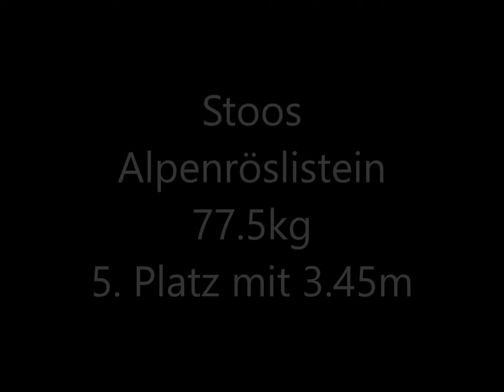Martin Laimbacher Saison 2014